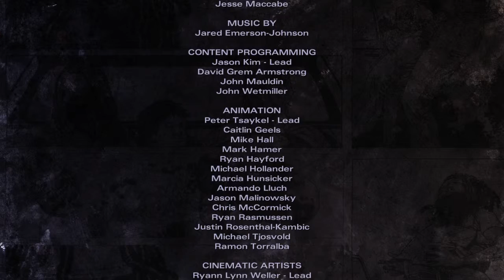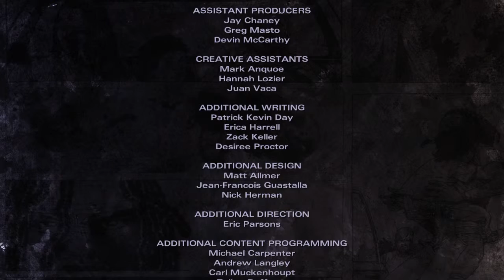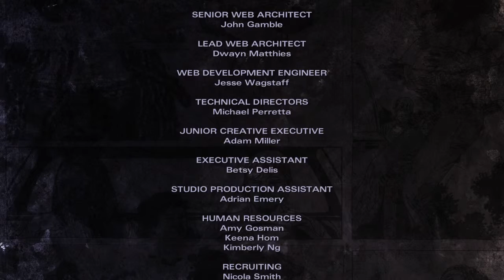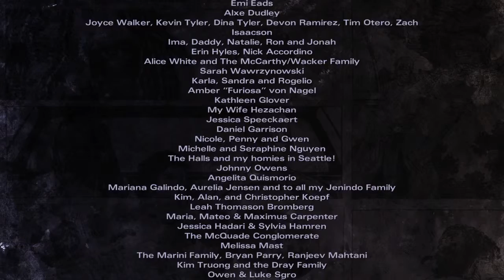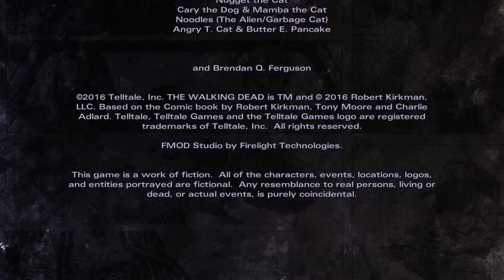The Walking Dead: Michonne part 2